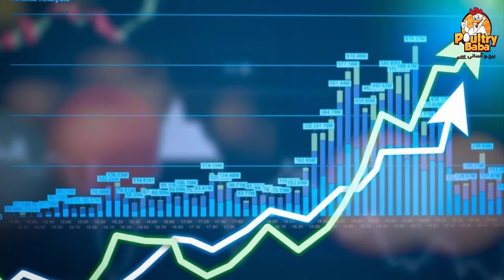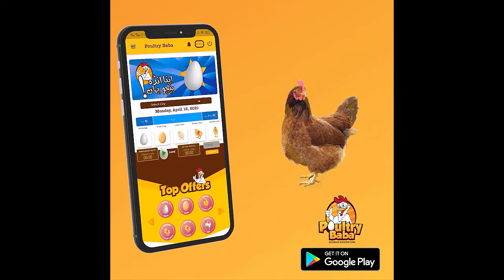How to grow sheep betterبھیڑوں کی بہتر نشونما کیسے کی جاسکتی ہے؟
Raising sheep or goats for profit can be a satisfying enterprise. However, there are a number of management skills that each sheep or goat producer should have to be successful. Each livestock enterprise has different resources: land, labor, capital, feed, and management. To raise sheep or goats sustainably, you must manage these resources. In addition to managing resources, new producers must ask themselves, What do I need to get started? This question involves considerations for the type of animals a producer wishes to raise as well as where to find these animals, how to select them, and what equipment will be needed for the operation. Producers also need to consider how they will feed their animals and what health care practices they will use to keep the animals healthy. Savvy producers will let markets identify the type of animals they should raise in order to generate a profit. This fact sheet may be used as a guide for those sheep and goat producers getting started in the industry.

Feeding and Nutrition
All animals require water, protein, energy, vitamins, and minerals in their daily diet. These may come from a variety of sources but should be balanced to meet nutritional requirements. Nutrient requirements change throughout an animal's lifetime and reflect their stage of production: growth, maintenance, breeding, pregnancy, or lactation (milk production).

Forages such as pasture and hay often meet requirements for mature animals, but they may not meet requirements for fast-growing animals. Therefore, additional protein or energy sources may need to be added to the ration to meet requirements.

Additional protein requirements may be met with better quality hay or through grain sources such as soybeans or soybean meal, cottonseed or cottonseed meal, fishmeal, or linseed meal. Additional energy requirements may be met with a variety of grain sources such as corn, oats, wheat, barley, or spelt.

In most cases, pasture provides the most economical feed source for sheep and goats. Pastures should be rotated to maintain high quality and help prevent internal parasite infections. In general, animals should enter a pasture when forages are 6 to 10 inches tall. Animals should rotate out of a pasture by the time the forage has been grazed down to 4 inches. This not only provides high-quality feed for the animals but also helps maintain healthy plants.

Grain supplements are most often used for flushing during the breeding season, the last third of gestation, and lactation; as a creep feed for nursing lambs and kids; or for growing and finishing lambs and kids. Flushing refers to increasing the plane of nutrition prior to and during the breeding season to increase ovulation rates and lead to twinning. Creep feeding is the practice of supplying good-quality grain and/or hay to young lambs and kids while they are nursing. This boosts weight gains and body condition, or level of fatness.